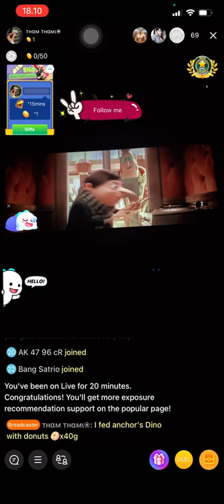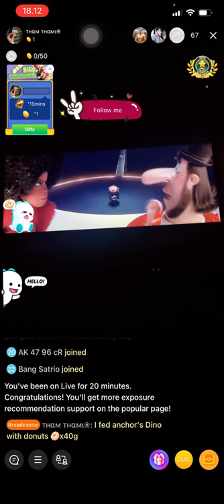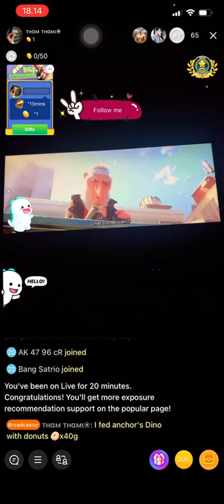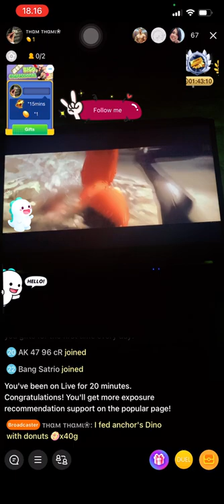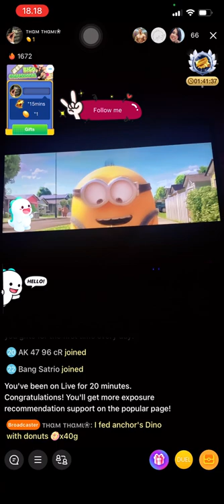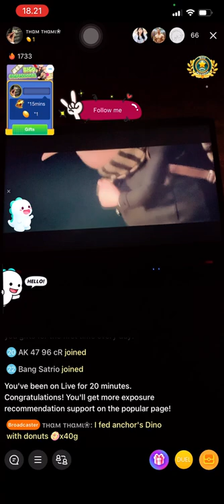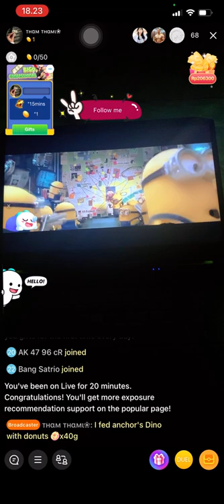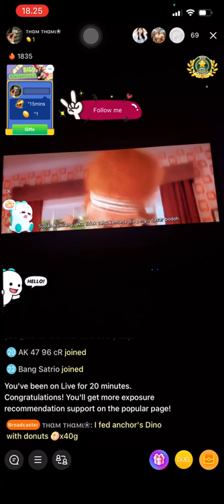Minions: The Rise of Gru 2022 Live on Bigo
ID Bigo : 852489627 ( ᴛнαм тнαмι❀ )